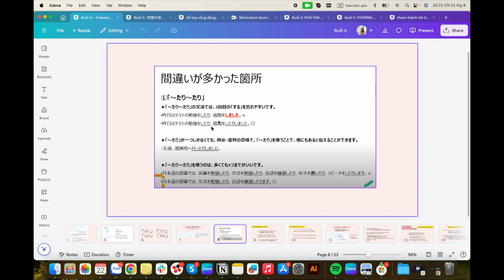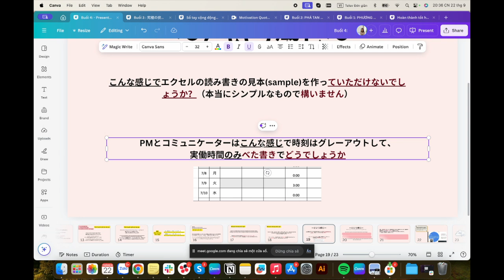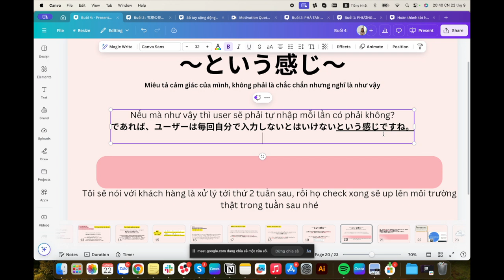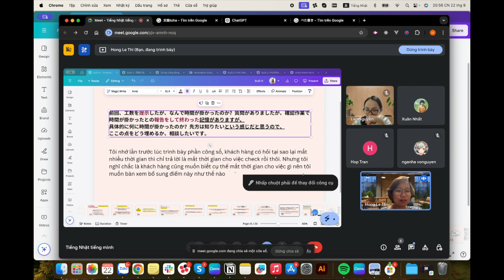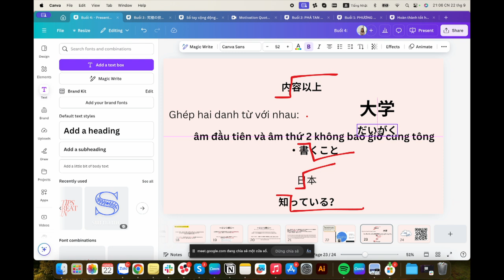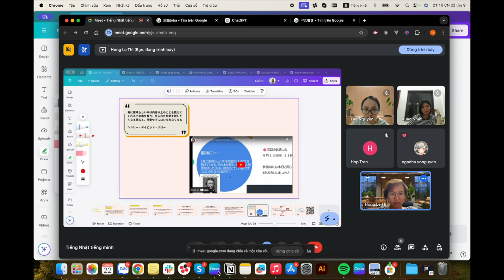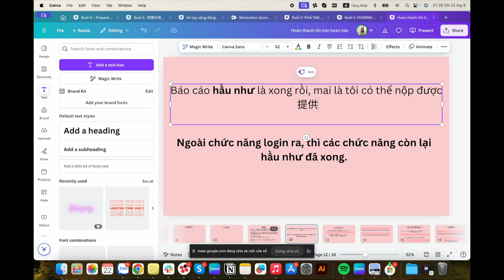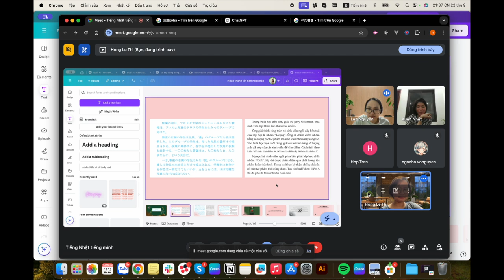Tiếng Nhật tiếng Mình: HỌC CÁCH NÓI TỰ NHIÊN NHƯ NGƯỜI NHẬT!